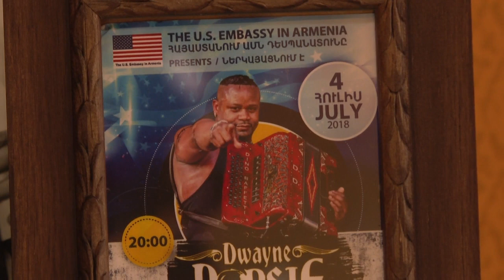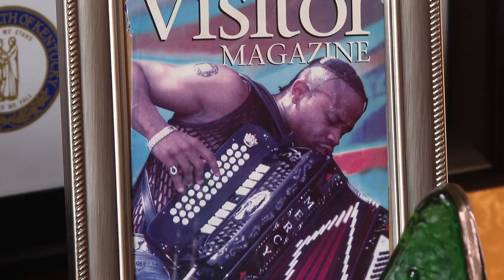Local Grammy Winner